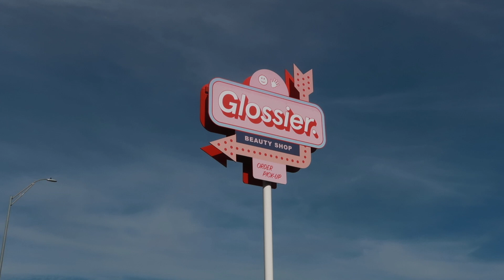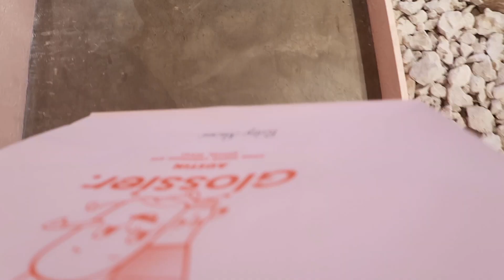basic girls going to glossier~vlogmas day 1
In today's vlogmas vlog, I share with you a vlog where my friends and I go to the glossier store. I hope you guys enjoy the video and if you do please give it a big thumbs ups and subscribe down below and also hit the bell so you know when I post. Byeee!

Thumbnails- Pic-monkey
Film- canon g7x mark 2 and gopro hero 4